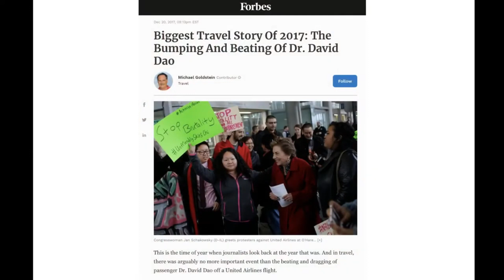Is Thought Diversity the New IQ?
Download my eBook: Gratitude at Work